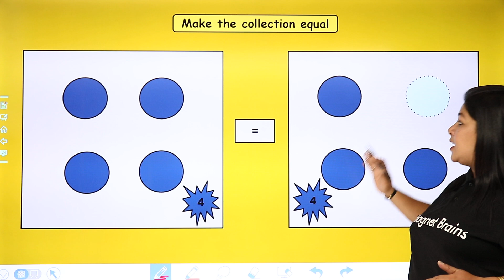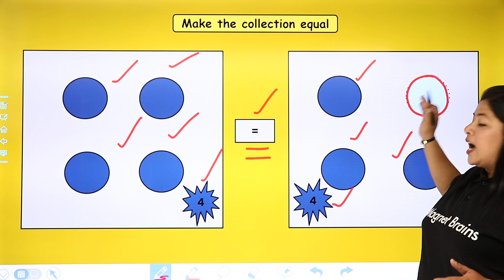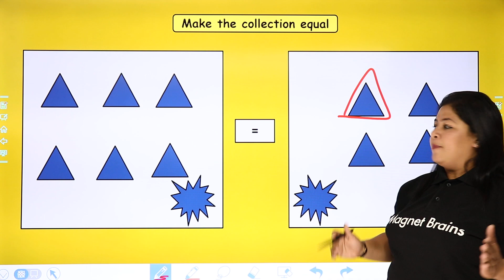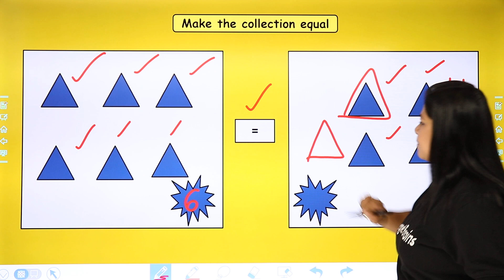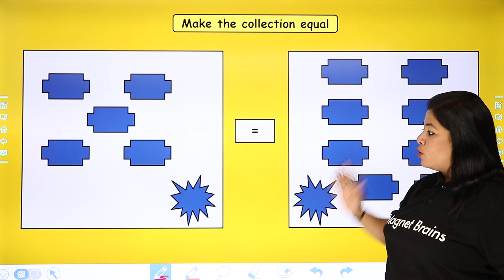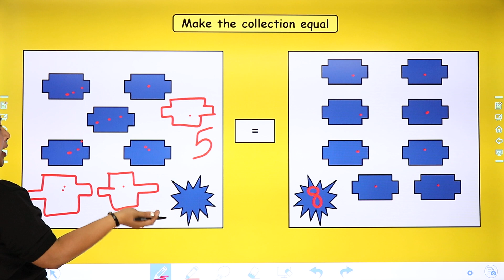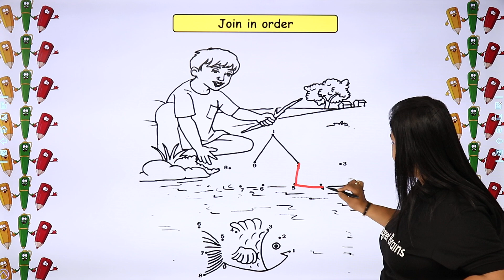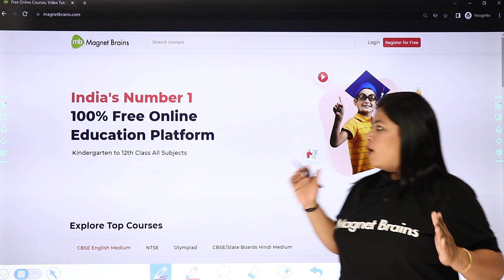Class 1 Maths (Math Magic Book) Chapter 2 | NCERT Exercise - Make the Collection Equal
✔️ Class: 1st
✔️ Subject: Maths (Math Magic)
✔️ Chapter: Numbers From One To Nine (Chapter 2)
✔️ Topic Name: Numbers From One to Nine - NCERT Exercise (Make the Collection Equal)
✔️ Topics Covered in This Video (By Neha Mam): Solution of NCERT exercise (Make the Collection Equal) of the chapter Numbers From One to Nine